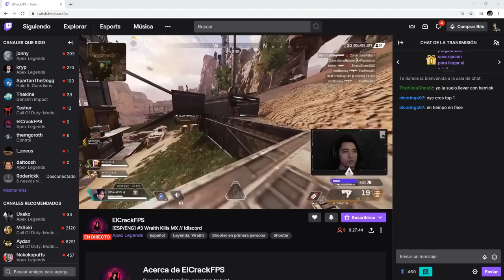RESPAWN ANUNCIO QUE NUNCA PODREMOS CORRER EN LAS PAREDES COMO EN EL MODO SOMBRA en APEX LEGENDS!!